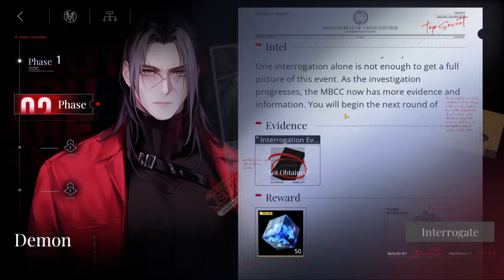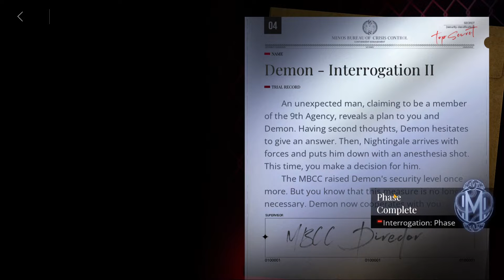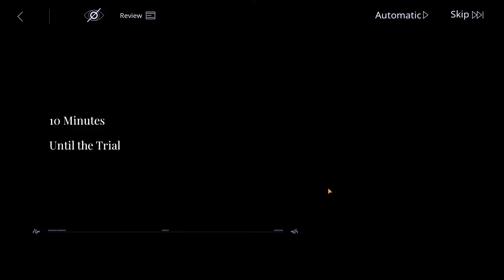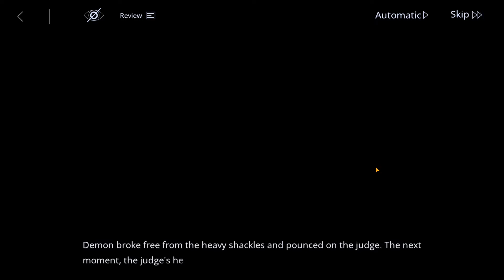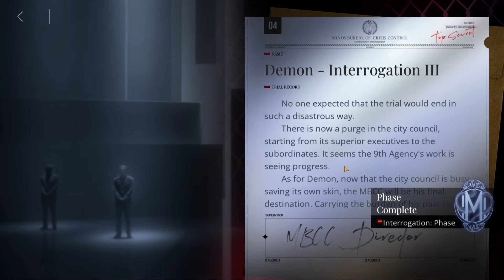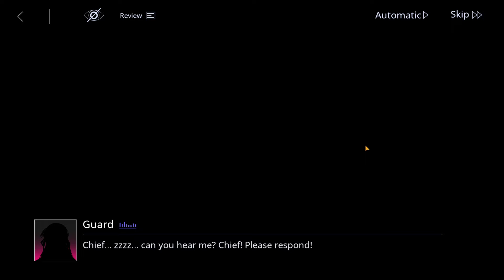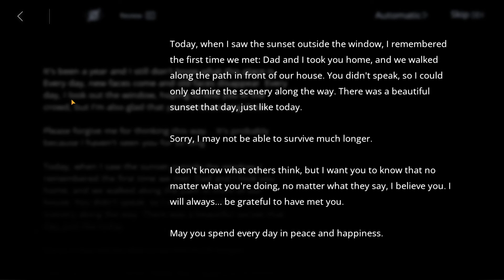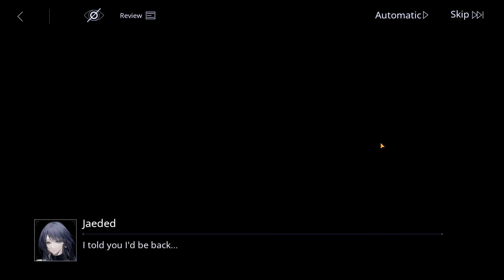Demon Complete Interrogation | Path to Nowhere